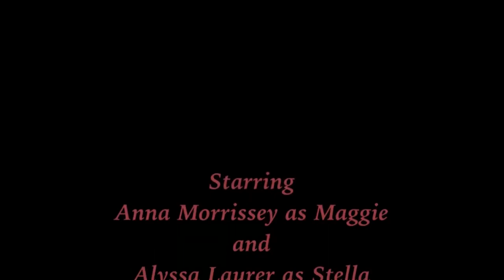My Final Project As A Film Student - "Sleepwalker"